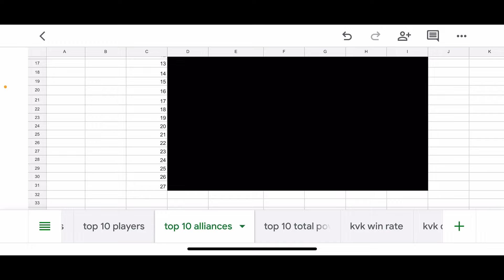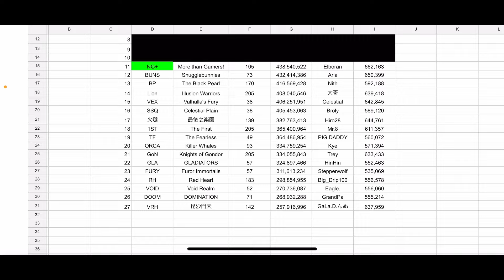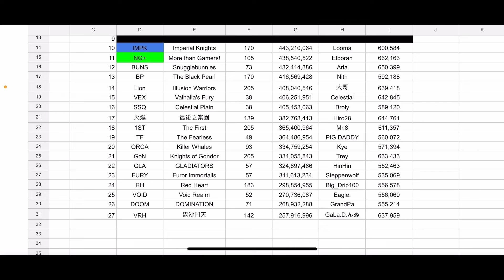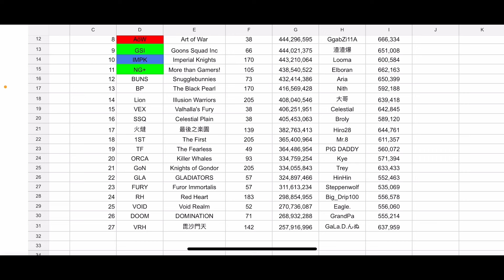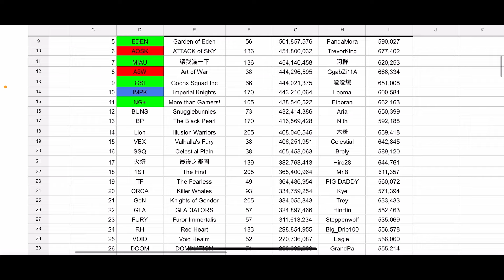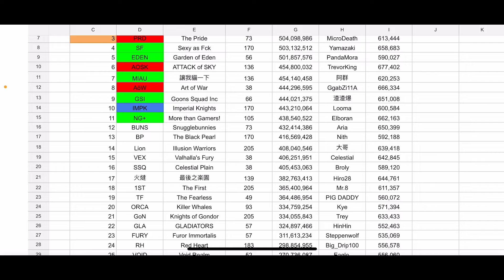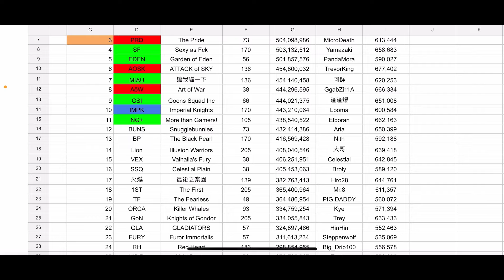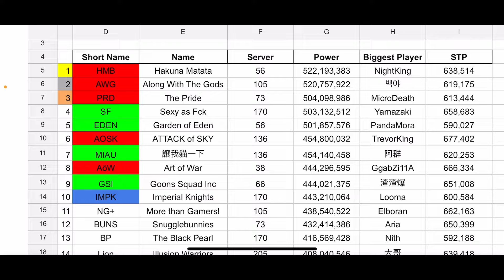Infinity Kingdom - Pre-KvK Work Out: Top 10 Alliances in Game!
Game title: Infinity Kingdom/ 無盡城戰 /